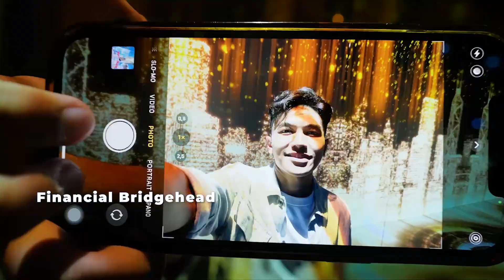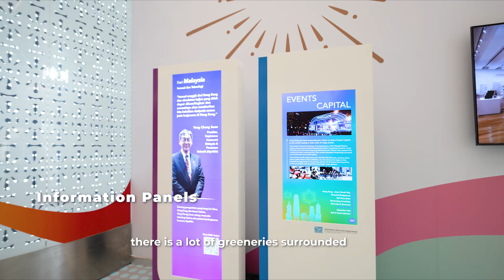Immersive Hong Kong @ Kuala Lumpur Wrapped Up with Resounding Success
Thank you, Malaysia! We were delighted to welcome over 35,000 visitors to the Immersive Hong Kong @ Kuala Lumpur exhibition (Mar 3 - 10) to explore our creative works and interactive experiences, as well as discover the dynamic essence of Asia’s world city. Watch our video highlights and hear what our friends in Malaysia have to say about Hong Kong!